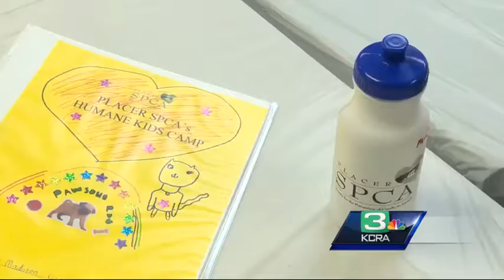Kids Camp: Teaching kids responsible pet ownership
The SPCA of Placer County offers a Kids Camp that educates children to take care of pets.